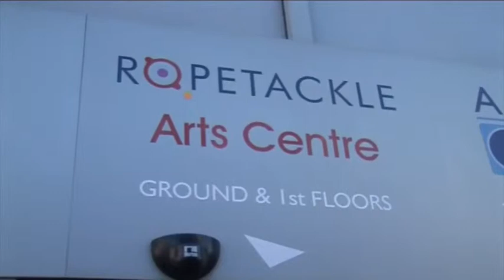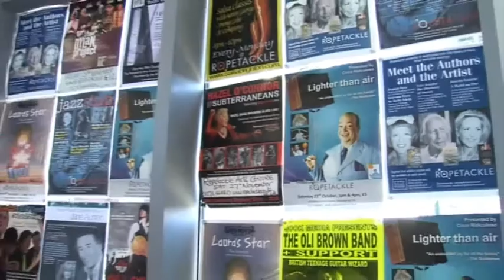About Ropetackle Arts Centre in Shoreham, Sussex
A short video about The Ropetackle Arts Centre, in Shoreham-by-Sea, West Sussex, filmed in November 2010.
This was first aired on Sussex Online TV.